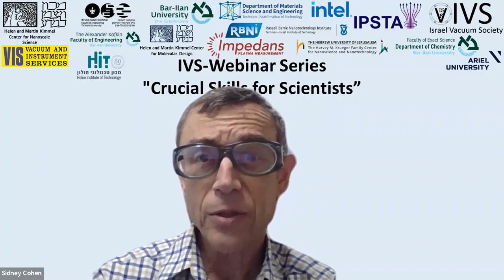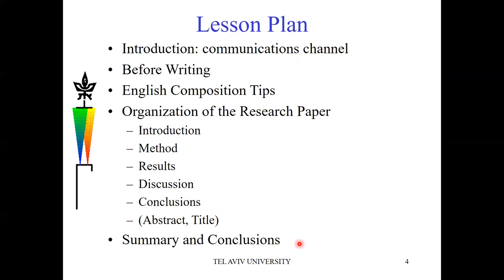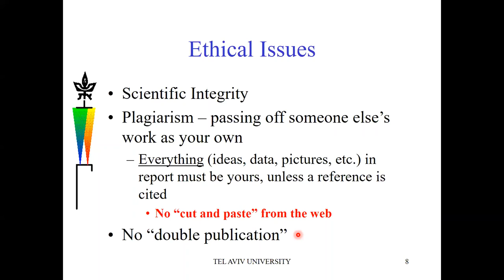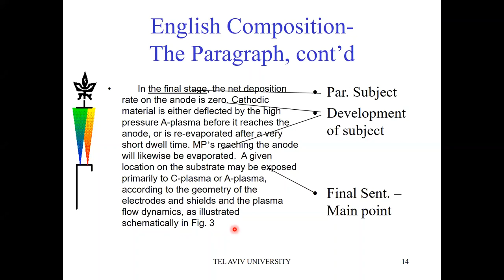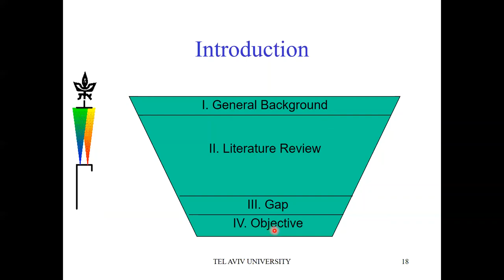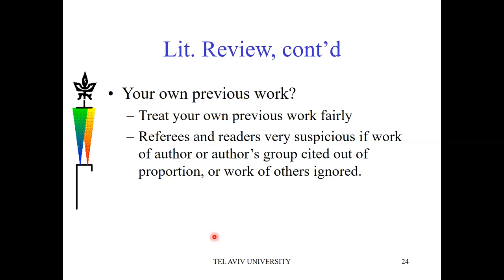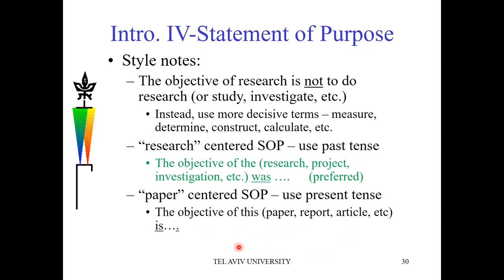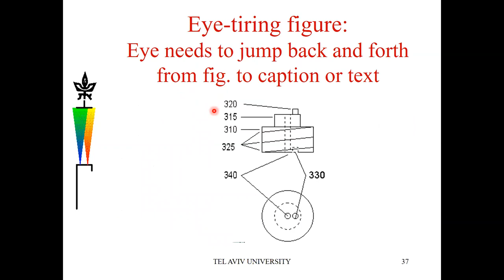Prof. Ray Boxman, IVS-Webinar | "How to Write a Good Paper (and Thesis) Part I"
IVS Webinar Series - "Crucial Skills for Scientists”
February 2, 2022 15:00 (Israel time)

How to Write a Good Paper (and Thesis) Part I
Prof. Emeritus Raymond L. Boxman

Abstract
This tutorial will explain the key elements in preparing good “research reports”, including theses and especially journal papers. The critical elements of each section of the research report will be reviewed, and content, organization, and style conventions will be discussed. The research report should be centered on a well-defined “research question”. In the Introduction, the importance of a clear gap sentence and statement of purpose will be emphasized. The requirement for providing sufficient detail in the Methodology section for duplicating results elsewhere will be explained. The differences in theoretical papers will be explained. The proper order for presenting Results – location, presentation, and comment - will be explained. The principle of heads-up display in drawings will be presented. The need to differentiate between results and interpretation will be emphasized. The organization of the discussion, from narrow comments to broad implications, will be presented, and appropriate language to express the relative certainty of explanations, i.e. from speculation to proof, will be explained. Answering the “research question” and summarizing the key results and their implications in terms of 3 points the author wishes the reader to remember will be suggested as the organizational mode for the Conclusions. The difference between an indicative and an informative Abstract will be explained, as well as the need for the latter. Finally, the tutorial will be summarized in “10 Commandments” for writing a good paper.